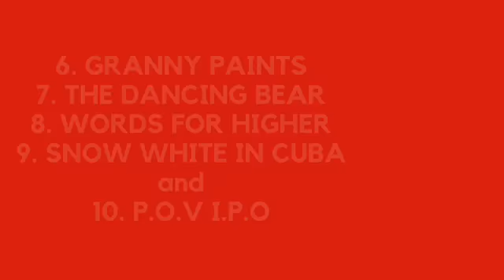'STICKS and STONES : Ten Canadian Short Stories' by MLHolton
A collection of ten new short stories from Canadian author & artist, MLHolton. Pre-order ir order the 107-page e-book via Amazon now. Formal 'E-Launch' and E-book Release is during the OPEN STUDIO on October 16th, 2021, as part of Canada Culture Days. Paperback edition of 126 pages will be coming out early spring 2022.

UPDATE, Oct 25th, 2021: Apparently, there is a 'copyright claim' on this video from Epidemic Sounds, a supplier of music to CANVA dot com, the software I used to create this promo. So, ok, yes, it is their music. Great sound! - (Not sure how they hope to promote their sound there if their going to 'tag' all users within the app! Anyway, hope this glitch won't deter your from considering the new short story collection, STICKS and STONES, by yours truly.)